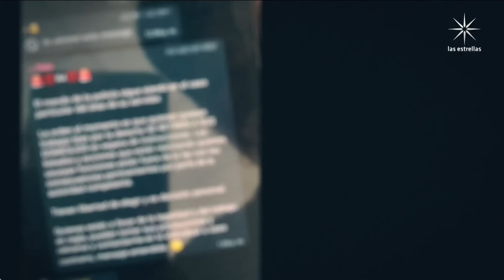Layda Sansores respalda a titular de SPSC; Continúa protesta de policías en Campeche - En Punto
La gobernadora de Campeche, Layda Sansores, respalda y mantiene en su cargo a Marcela Muñoz, secretaria de Protección y Seguridad Ciudadana. Concede a policías 16 de 21 demandas.